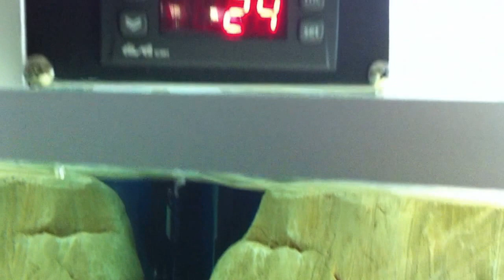Malawi"Taiwan Reef" 400lt Chindongo Saulosi